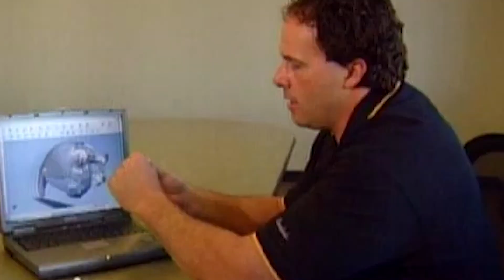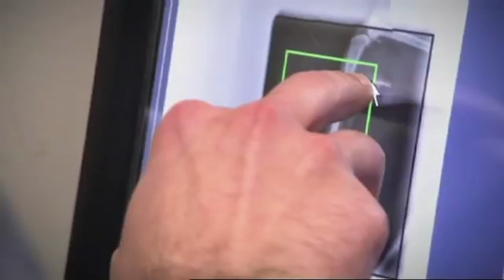Prosthetics That Gave These Animals A Second Chance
Modern prosthetics can do a lot for someone who has lost a body part, as things that used to only exist in science fiction are becoming a reality. However, the wonders of modern prosthetics don’t stop with humans, because plenty of people have spent time working on replacement body parts for animals as well. Obviously, an animal can’t go through rehabilitation after a bad injury, so these prosthetics truly give them a second chance. From the dolphin who received a prosthetic tail to the dog who got some new paws, let’s take a look at some prosthetics that gave animals a second chance.

A sea turtle's new flipper | 0:00
An elephant's new leg | 0:59
A bald eagle's new beak | 1:43
A bionic cat | 2:32
A dog's new paws | 3:25
An alligator's new tail | 4:12
A mini horse's new hoof | 4:57
A dolphin's new tail | 5:37